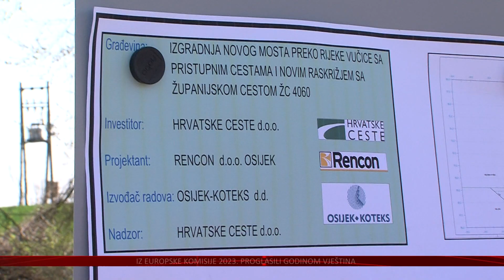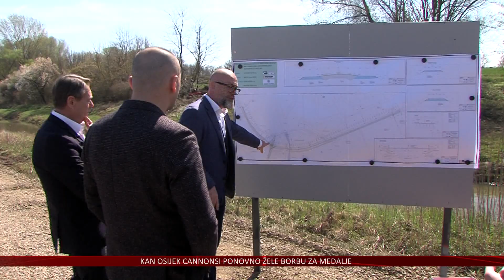Između Valpova i Ladimirevaca uskoro novi most preko Vučice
Nedaleko Valpova započela je izgradnja novog mosta preko rijeke Vučice u smjeru Ladimirevaca. Stari most poznat je kao crna točka na ovoj prometnici, jer osim što usporava kretanje vozila, predstavlja i opasnost u prometu.